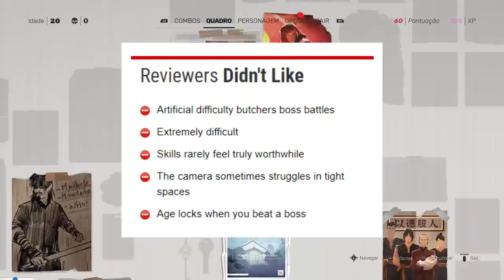KKKKKK! SIFU vai ter MODO FÁCIL depois de RECLAMAREM!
➤ PSN: hadessama94